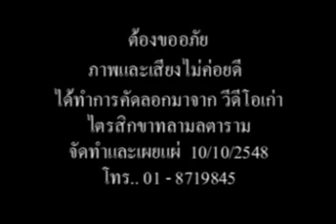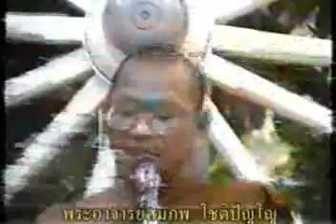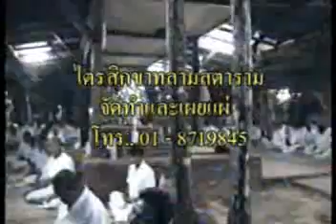[[" {"ประโยชน์และโทษของทรัพย์ +วันที่ 12 มกราคม 2539"}